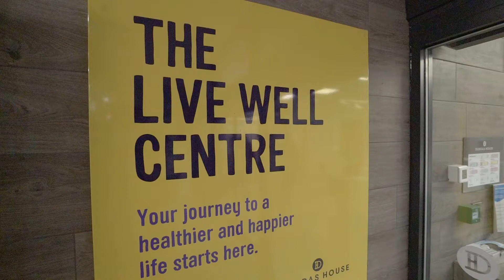Keeping Well At Home - Episode 85